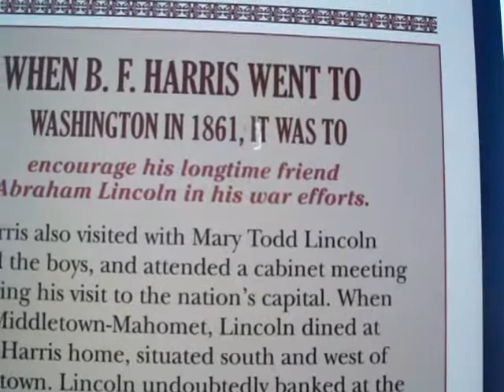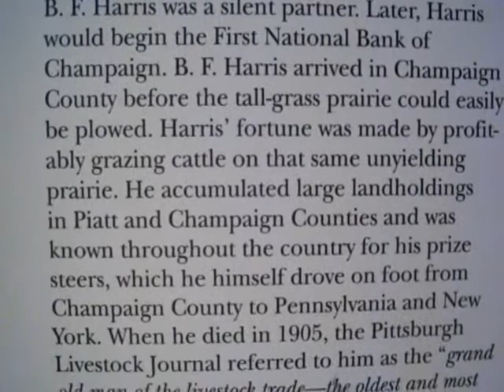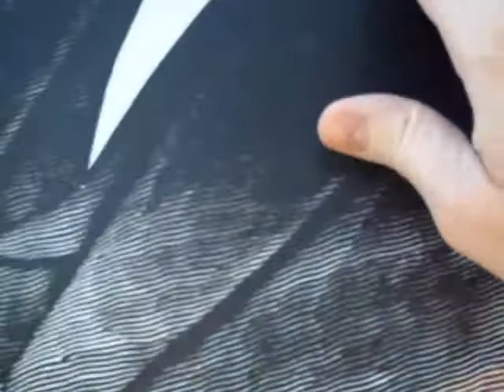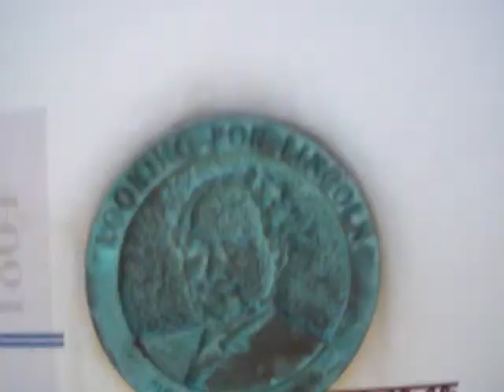Mahomet's Lincoln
This sign was erected by the Looking For Lincoln Heritage Coalition. Each sign has a medallion attached to it. Kids are supposed to pencil rub the medallions for souvenirs. This sign can be found in Mahomet Illinois.